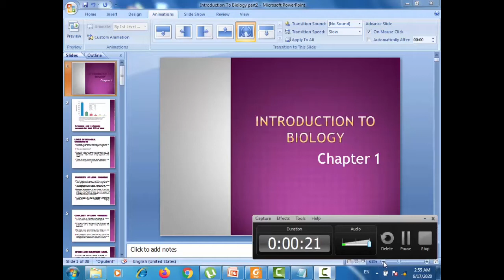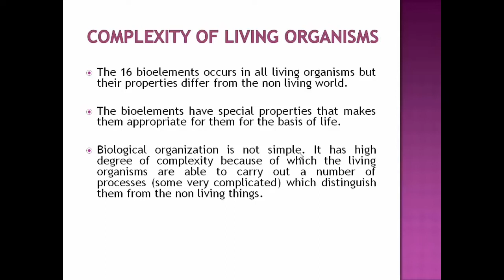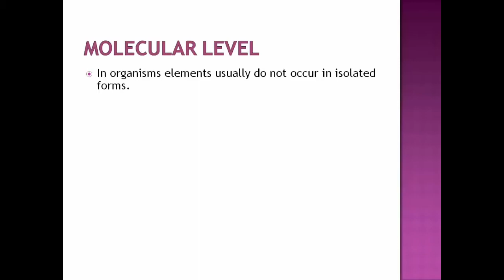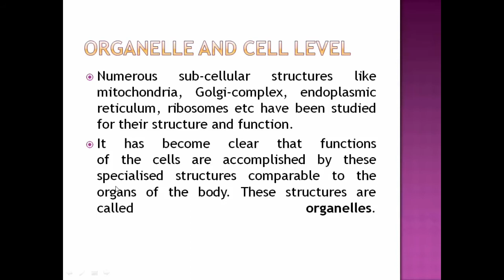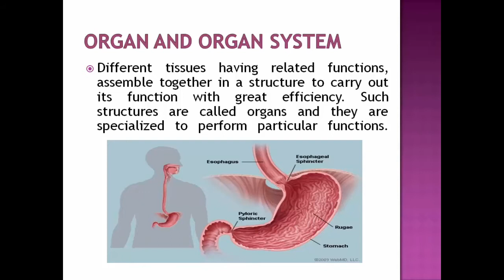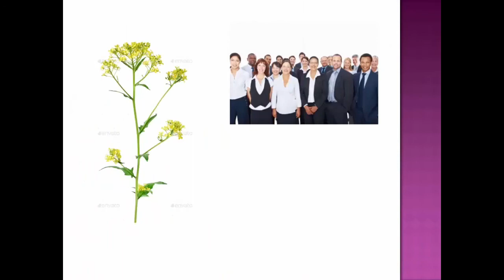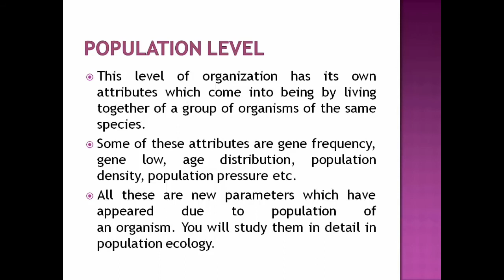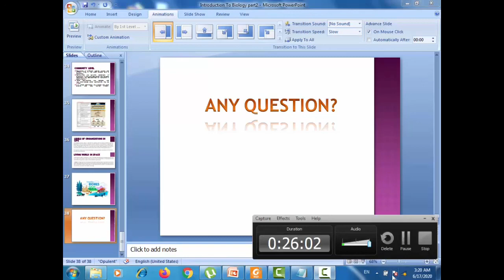Levels of Biological organisation | FSc Biology First year Chapter 1 Part 2